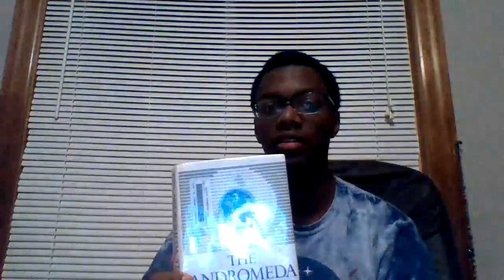Frederick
Book talk for Ms. Ray's Biology 2 class November 2018